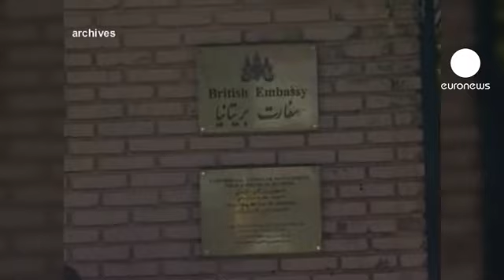Irán reducirá sus relaciones diplomáticas con el Reino Unido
Así lo ha ha aprobado el Parlamento en Teherán, en una votación en la que la medida se ha impuesto de forma holgada. A falta de la ratificación del Consejo de los Guardianes, la resolución obliga al Gobierno a limitar sus relaciones con Londres, tanto diplomáticas como económicas y comerciales, como respuesta a las sanciones adoptadas contra Irán por su programa nuclear. La medida implicará además que el embajador británico deba abandonar la capital iraní.